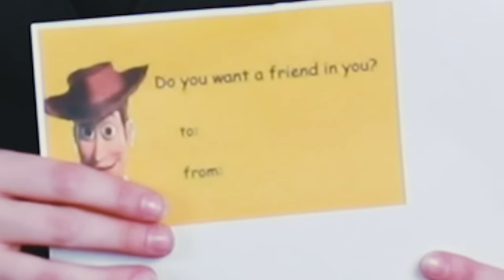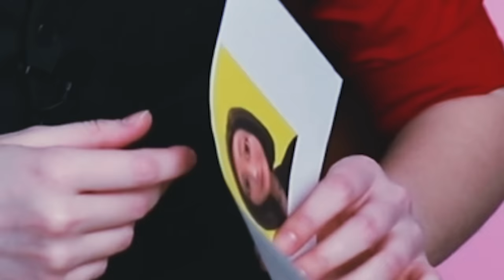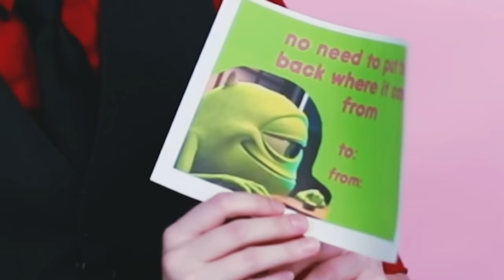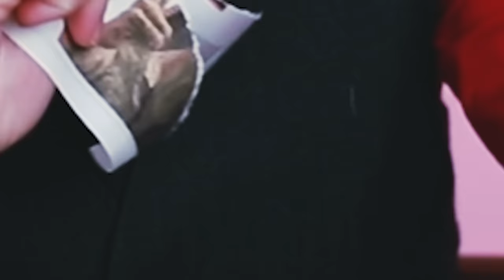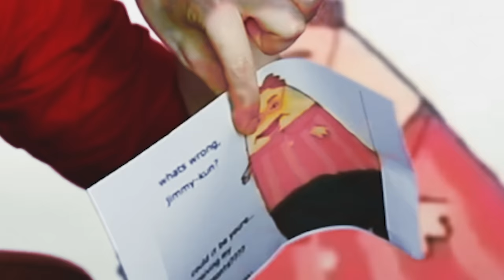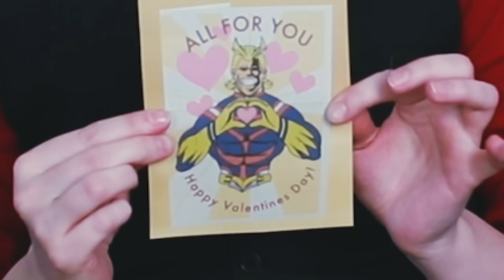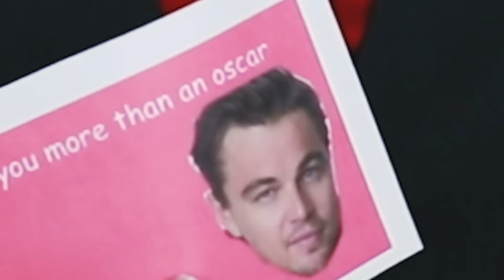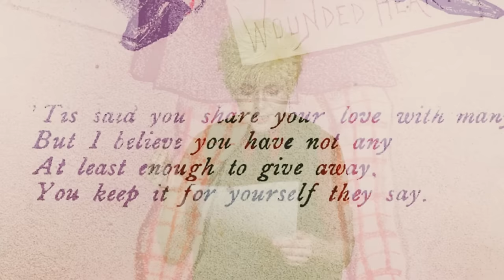Bakugou INCINERATES THE NASTIEST Valentine's Day Cards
Happy Valentine's Day! Bakugou still hates doing these videos, but we love to make him suffer!
Thanks so much to our Patrons and YouTube members for submitting the worst they could offer as far as Valentine's Day cards go! We love being able to create content with you guys!

Cast + Crew
Bakugou Katsuki + Camera/Lighting |  @Svattii
Deku + Supervising Editor |  @vehncosplay4632
Uraraka + Lead Editor + Camera |  @skyvercosplay

♡SOCIAL MEDIA♡

✨About Weeb Chapel✨ Cosplayers creating content & chaos!
Main channel members are:
 Vehn (@Vehn), Svattii (@Svattii), & Skyver Cosplay (@Skyver)